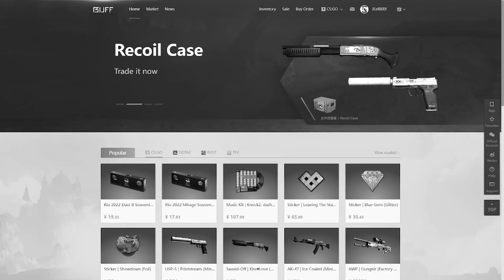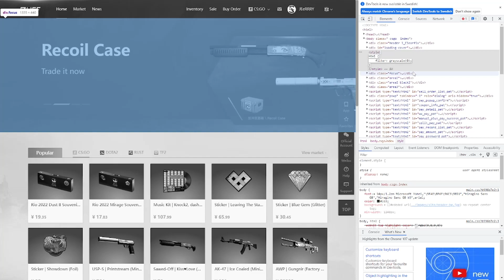Why is Buff.163 GREY today? And how to fix it!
Ignore this part: Why is Buff.163 GREY today? And how to fix! Is it worth to invest in dust 2 souvenir packages Should you invest in to rio capsules? OPENING THE NEW CSGO CHAMPIONS STICKER CAPSULE REVIEW My 4000$ csgo inventory showcase +giveaway  major Champion stage pickém My RIO Major Challengers Stage Pick'ems scraping rio major sticker rio major 2022 review rio legend ohnepixel open Ems katowice sticker capsule titan holo OhnePixel glitched opened a capsule a case for free How to flip csgo skins on steam market buff how to earn money on csgo skins How to profit from antwerp capsules 2022 Liquid Fire giveaway winner AK-47 legion of anubis pass antwerp pass katowice pass stockholm pass invest in to antwerp pass right now Invest in to antwerp stickers right now 9z eternal navi faze When will antwerp sale end? Discontinued M0nesy Best antwerp capsule? Why could antwerp be better than stockholm investment Should you invest antwerp capsules 2022 75% off sale antwerp Karrigan champion sticker gold champion stage champions Pick em Pick em´s challenger stage CSGO PGL Antwerp Challenger Pickems CSGO Pro Major Prediction scraping antwerpen stickers holo paper glitter Scarping pgl antwerp sticker stickers Csgo antwerp 2022 major capsule opening opening antwerpen capsule i got a red i opened g2 gold opening a case on my birthday i hit a covert r8 revolver fade Csgo case opening knife opening csgo case opening i got a knife investments csgo investment brokenfang butterfly marble fade operation riptide operation broken fang operation shattered web